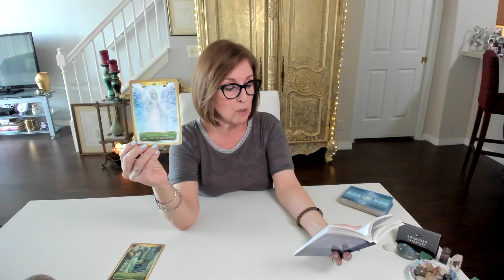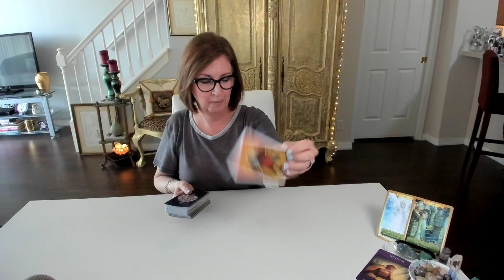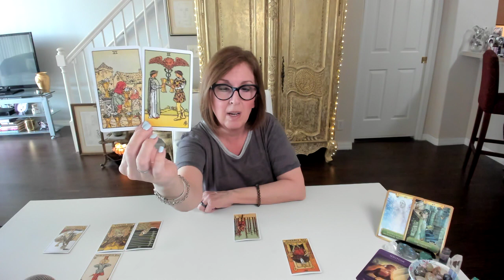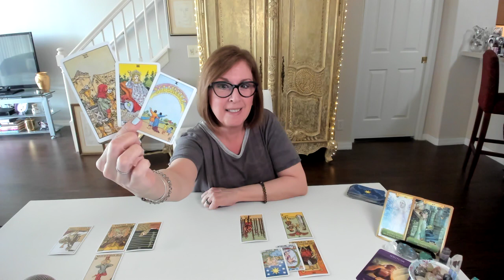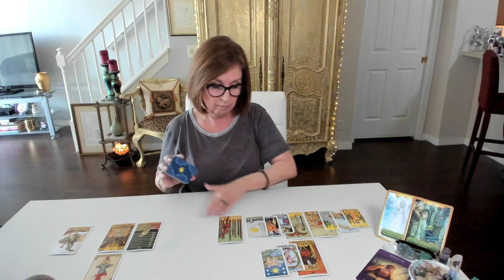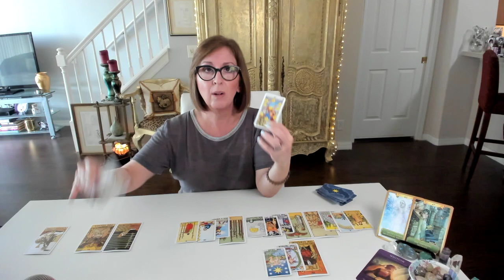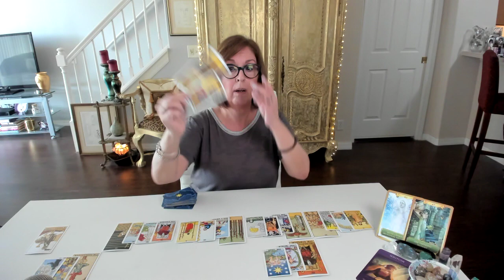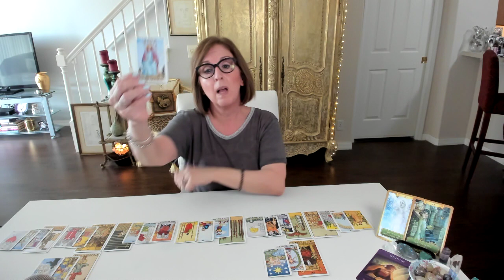VIRGO ♍ Everything you ever wanted!! 🌞 Twin Flame Tarot, First half October 2020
Please know, your *happiness* will come from your *healing*!